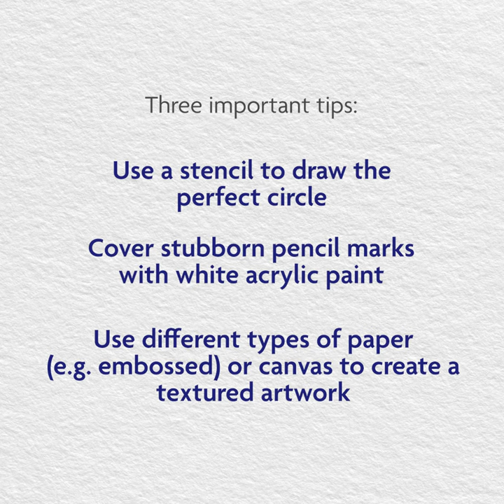UOB Art Explorer - Art At Home Session 4 (Dot Painting)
Would you like to create an art piece for your loved ones?

Pick up your paintbrush and learn dot painting technique using acrylic paint through our 4th “Art At Home” tutorial with Wong Tze Chau, an art practitioner, art educator and top winner of the 2019 UOB Painting of the Year (Singapore), Established Artist Category.

“Art At Home” is part of our new UOBArtExplorer, an online visual arts programme that helps you to learn and to explore the world of art through a comprehensive series of art tutorials, art therapy sessions, art storytelling and virtual exhibitions.